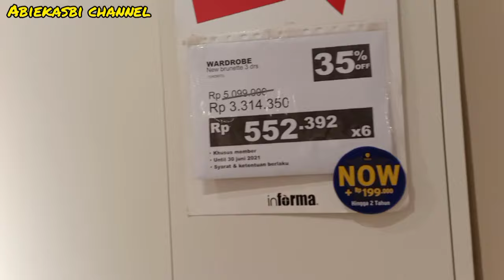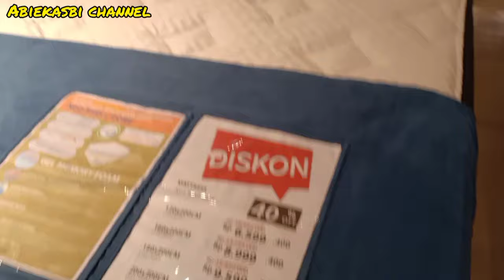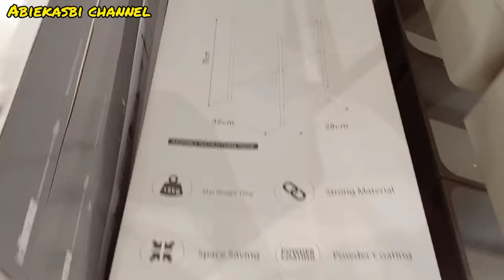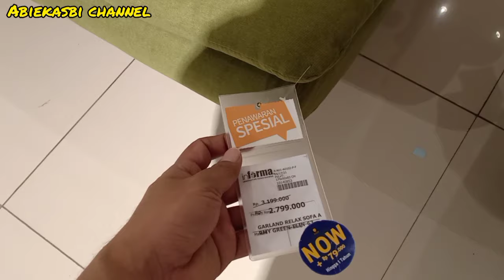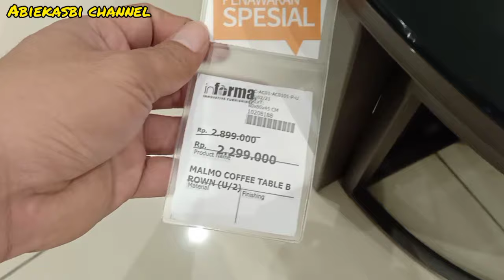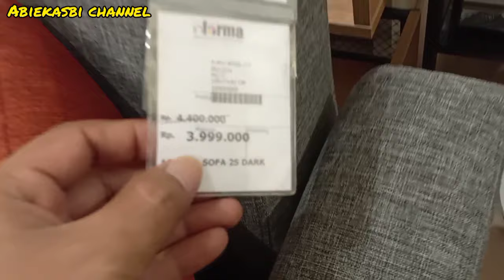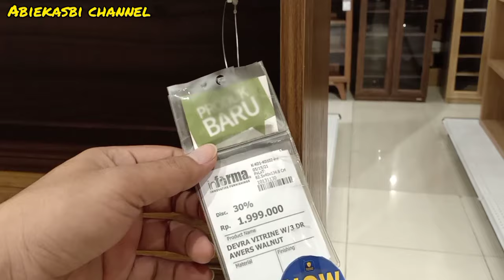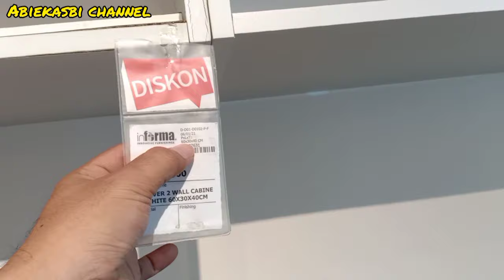Ke Informa , Nyari diskonan sofa murah,,?? apa lemari ini,??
untuk referensi diskon lain y check link berikut, untuk promo lampu hias, lampu tidur westafle dan cermin kamar mandi serba diskon